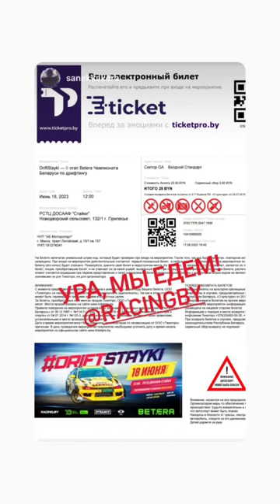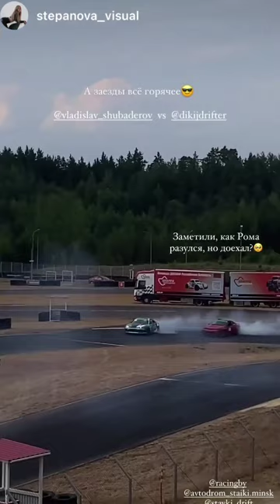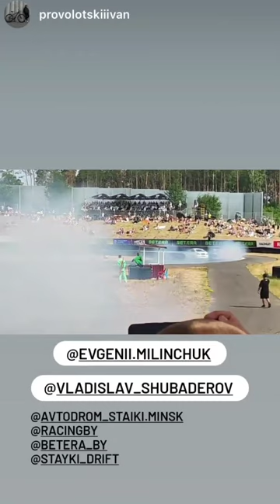2 этап Racing by 2023. Racing by (Instagram stories от 18.06.23)